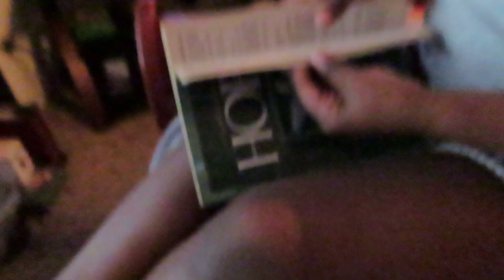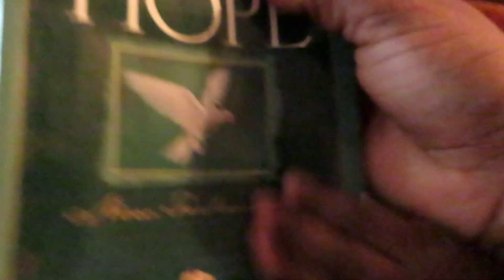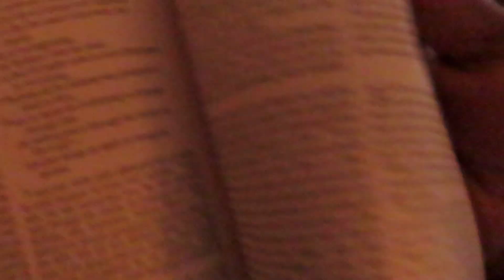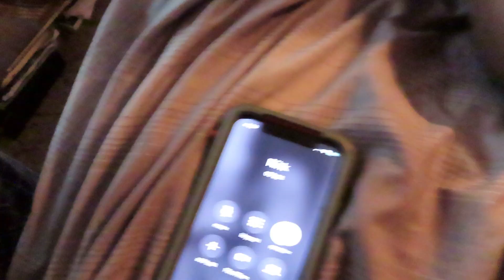Coolin with caVaris day 4| poured water on my nephew while he was sleep!😂🤣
Who want to collab???